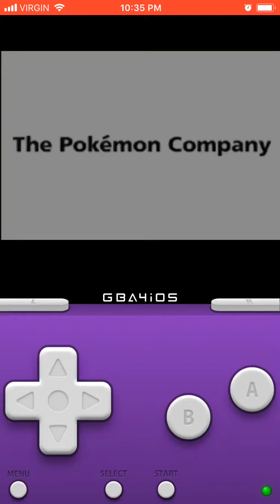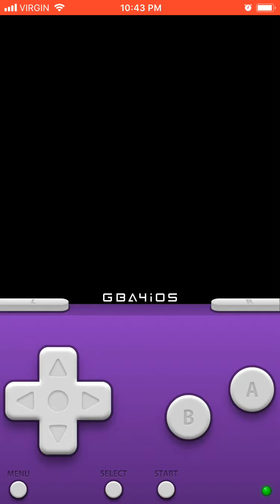Pokémon Red Rescue team playthrough part 9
This is my another part of my playthrough of the game